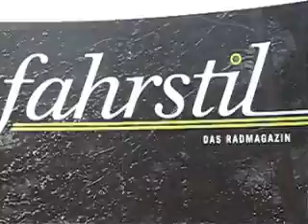CRITICAL DIRT -sonntag kurz vorm rennen